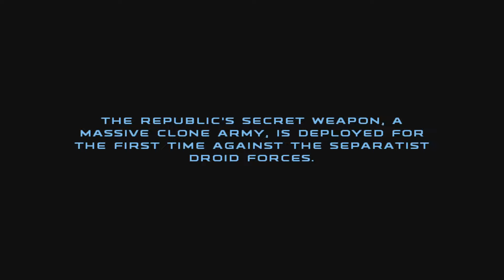So I finally played Star wars republic commandos